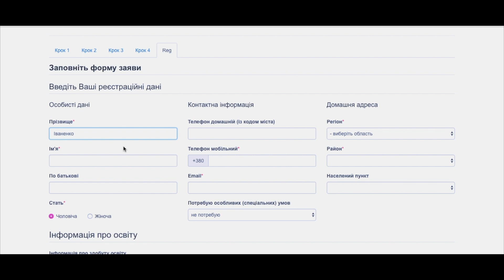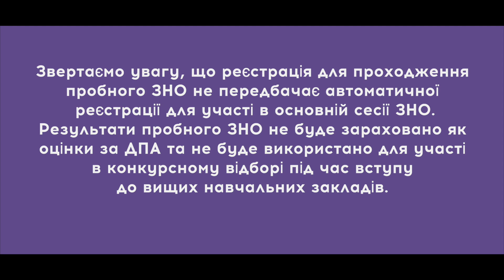Реєстрація на пробне ЗНО 2020 / ZNOUA